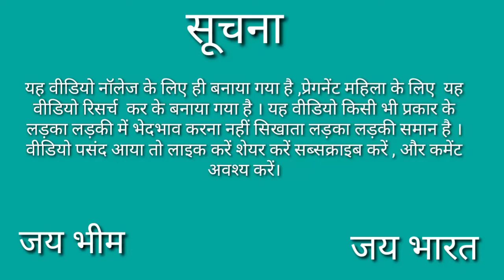Hari mirchi se jaane ladka hai ya ladki । pregnancy me ladki ladka hone ke lakshan ।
Hello friends may is video me aapko butaunga  pregnancy mein ladka ladki hone ke symptoms, ke bare me welcome to the my MD health channel me.

 Your querie:-

4 month baby boy symptoms

Symptoms of baby boy 4 month

Ladka hone ke Lakshan chauthi mahine mein

 Ladka hone ke Lakshan 4 month